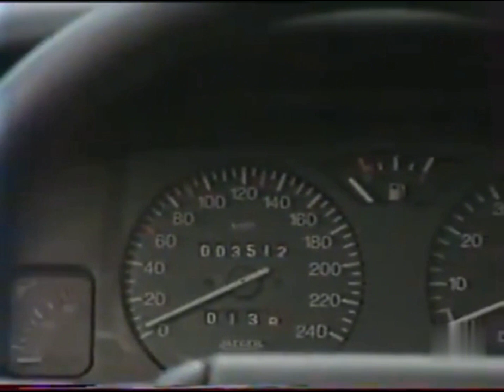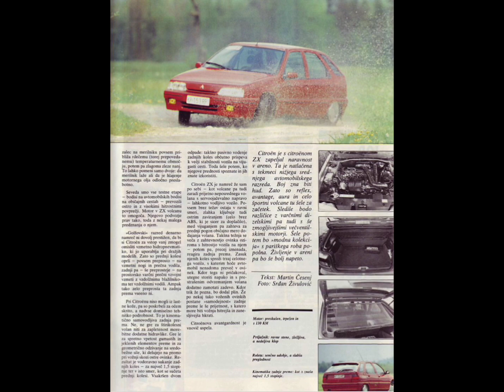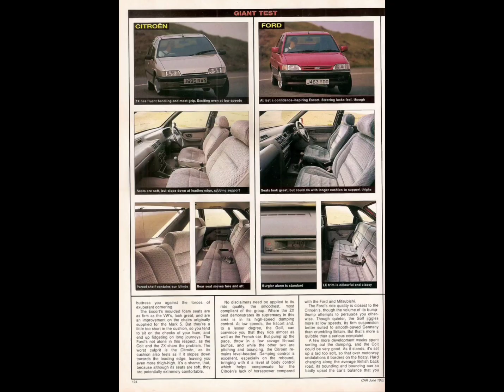Citroën zx first generation (1991-94)